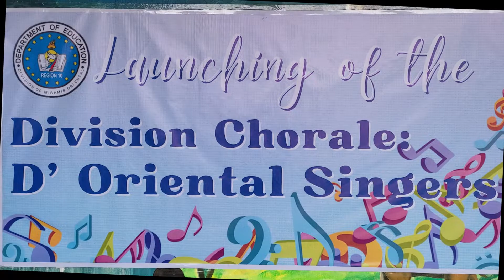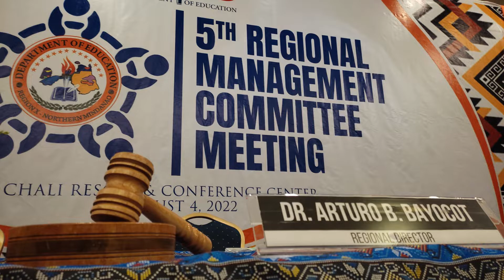Journey of D' Oriental Singers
"Circle of Life" is a song from The Walt Disney Company 1994 animated film The Lion King. Composed by English musician Elton John and lyrics by Tim Rice.

The Lion King is now streaming only on Disney+.

Disney+ is the only place to stream your favorites from Disney, Pixar, Marvel, Star Wars, National Geographic and more. Coming to UK, France, Germany, Italy, Spain, Austria and Switzerland on March 24, 2020.

Director Jon Favreau’s all-new “The Lion King” journeys to the African savanna where a future king is born. Simba idolizes his father, King Mufasa, and takes to heart his own royal destiny. But not everyone in the kingdom celebrates the new cub’s arrival. Scar, Mufasa’s brother—and former heir to the throne—has plans of his own. The battle for Pride Rock is ravaged with betrayal, tragedy and drama, ultimately resulting in Simba’s exile. With help from a curious pair of newfound friends, Simba will have to figure out how to grow up and take back what is rightfully his. The all-star cast includes Donald Glover as Simba, Beyoncé Knowles-Carter as Nala, James Earl Jones as Mufasa, Chiwetel Ejiofor as Scar, Seth Rogen as Pumbaa and Billy Eichner as Timon. Utilizing pioneering filmmaking techniques to bring treasured characters to life in a whole new way, Disney’s “The Lion King” roars into theaters on July 19, 2019.

Music
SONG
Circle of Life/Nants' Ingonyama (From "The Lion King"/Soundtrack Version)
ARTIST
Lindiwe Mkhize, Lebo M.
ALBUM
Circle of Life/Nants' Ingonyama